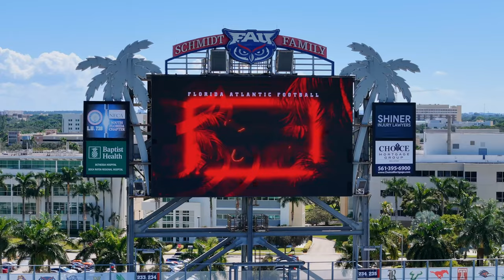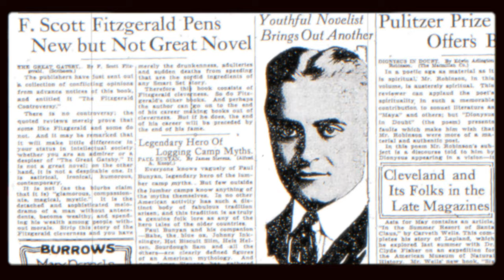Why is Boca Raton So Famous?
Hey everyone! I'm Chris Cusimano, your friendly neighborhood real estate agent. In this video, we're exploring what makes Boca such a special place to live and play. From cozy family homes to some seriously cool history, there's a lot to cover!

First up, we'll check out the different neighborhoods – there’s something for everyone, whether you're flying solo, raising a family, or looking for that dream house.

We'll explore the city’s past, including its contribution to the tech world (hello, first personal computer!).

We've got stunning beaches, the peaceful Morikami Japanese Gardens, and the awesome Gumbo Limbo Environmental Complex, home to turtles and butterflies.

Sports fans, I've got you covered with top-notch golfing and fun spots for boating and fishing.

Plus, I’ll show you how easy it is to move around Boca, thanks to cool options like the Brightline train.

=Boca Raton's more than just a place – it’s a lifestyle. Great jobs, diverse culture, quality education – it’s all here.

Let’s find out together why Boca is the perfect mix of sun, fun, and community!

Interested in joining our team? Let's chat!
*Note: Our rigorous selection process includes months of interviews & training. We’re looking for the best!

🎥 Shoutout to our go-to videographer:  @HomeandYacht

Chris Cusimano
Lic 3150469
7280 W. Palmetto Park Rd, Suite 110